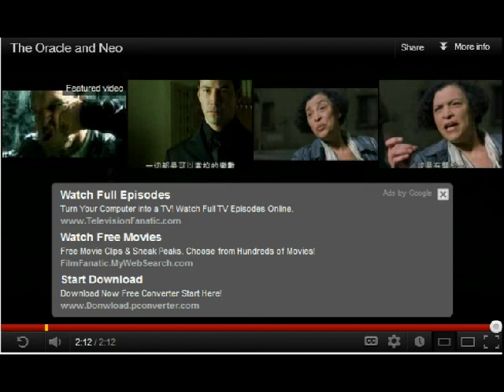Matrix Reloaded Lip Reading